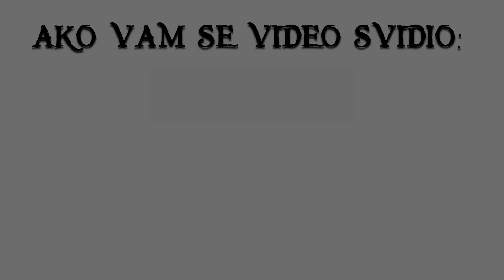Filmska sjećanja - Dead Heat (1988.)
Pogledao sam ga ponovo nedavno nakon dugo, dugo vremena. Genijalni film iz osamdesetih, Dead Heat!